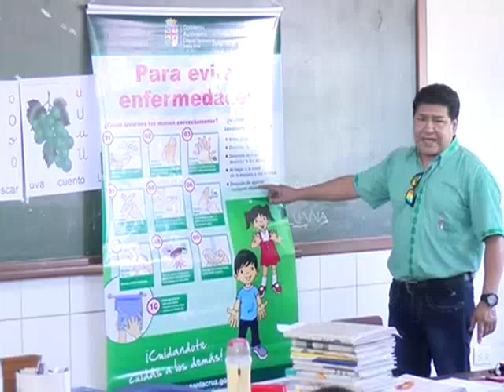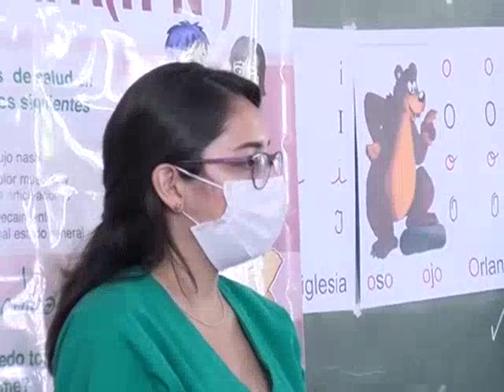La gobernación de Santa Cruz enseña como usar los filtros en colegios.